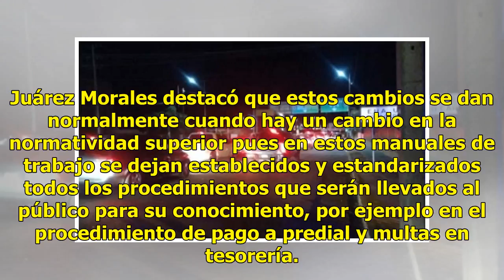AUDIO | Actualiza Cabildo manual de procedimientos en Presidencia y Tesorería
Suscríbete ahora a nuestro newsletter Ratio: 0 / 5 HERMOSILLO, SON.- Durante la sesión ordinaria de Cabildo del pasado viernes 13 de julio, se aprobó la actualización de los manuales de procedimientos de Presidencia Municipal y Tesorería de Ayuntamiento, los cuales al igual que otras dependencias lo...